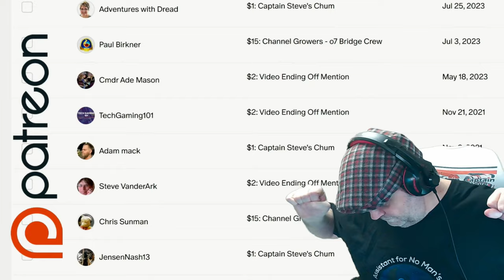No Man's Sky - Predictions for 2025 - Speculation - NMS News